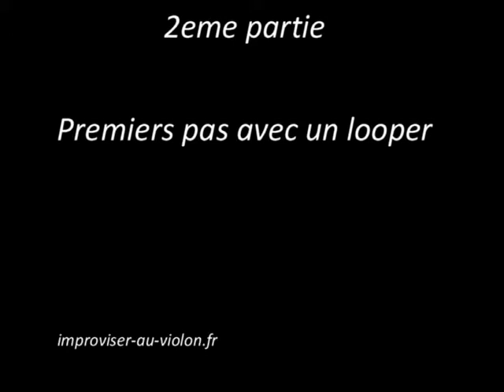S'accompagner au violon avec un Looper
Utiliser un Looper pour créer son propre accompagnement  = éléments de base